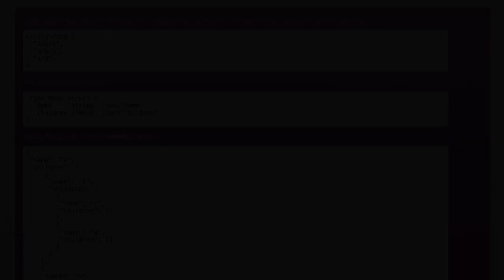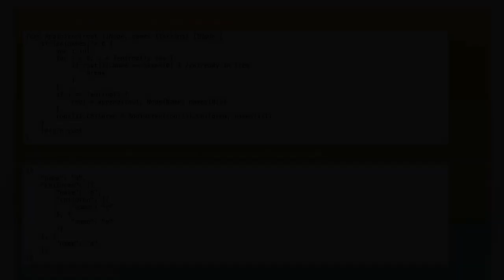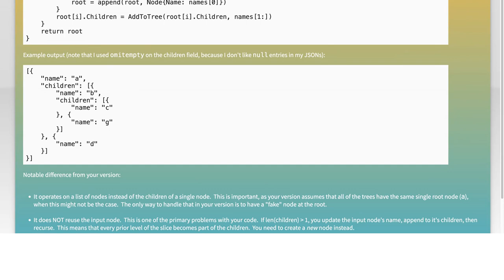Get a tree like structure out of path string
recursion: Get a tree like structure out of path string

Related to: recursion, go, tree